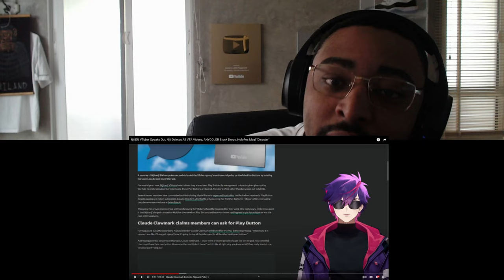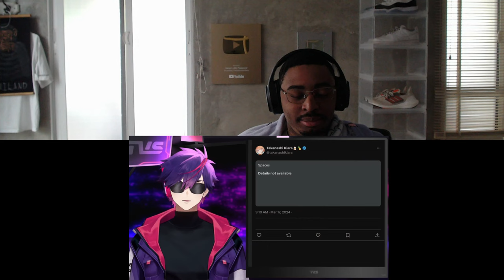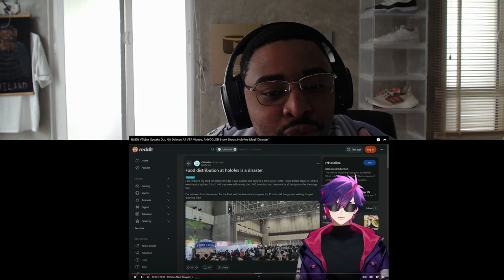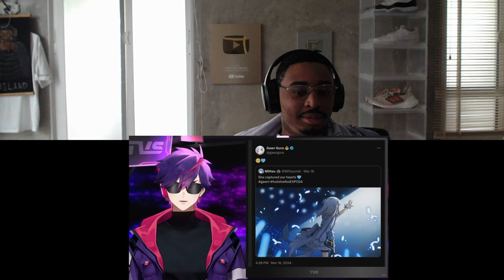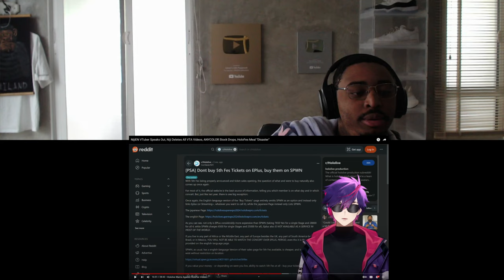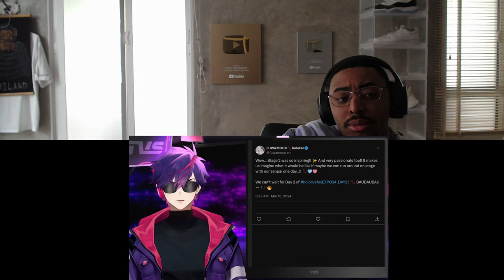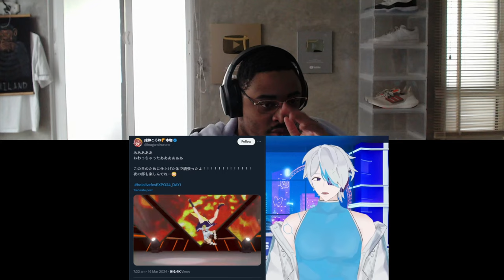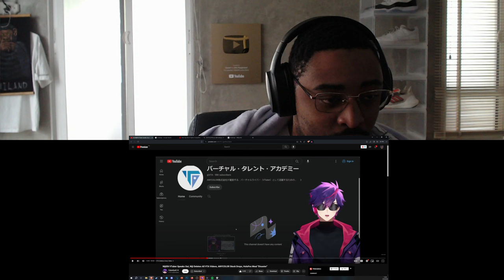Claude Clawmark Is Coping. | VTuber News Reaction